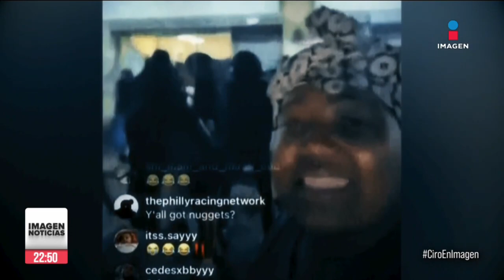Más de 50 personas han sido detenidas por los saqueos en Filadelfia | Ciro Gómez Leya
CiroEnImagen Estados Unidos está enfrentando un problema grave de saqueos en varias de sus ciudades. En Filadelfia, más de 50 personas han sido detenidas tras los hechos de las últimas horas. Las principales tiendas afectadas han sido las de ropa y calzado deportivo y de tecnología como Apple.